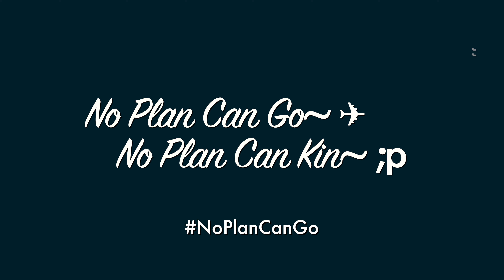เด็ก ๆ ตะลุยหมู่บ้านนันทวันในวันฮาโลวีน 🎃👻🍭🤡 NoPlanCanGo วันผีออก halloween | Sony FX3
สวัสดีค่าทุกคน NoPlanCanGo พาทุกคนพร้อมกับเด็ก ๆ ไปงานฮาโลวีนของหมู่บ้านนันทวันค่า เพื่อนบ้านที่นี่น่ารักและเป็นมิตรมากค่ะ โดยมีทั้งผีไทยและผีต่างประเทศค่ะ บางบ้านก็ตกแต่งได้น่ากลัวมาก ๆ ไปลองชมด้วยกันนะคะ

📍พิกัด หมู่บ้านนันทวันแห่งหนึ่งในกรุงเทพ
🕐 ช่วง Oct 2023
📷 กล้อง Sony FX3 + Tamron FE 20-40mm f2.8 + VND Peter McKinnon Edition II with Mist Edition filter
♬ เพลงประกอบ Naama Zafran - Trick or Treat, Ty Simon - So This Is It และ Emmanuel Jacob - Jacks Harvest (Artlist License)
Version: ฟังเพลงเพลิน

รอบหน้า NoPlanCanGo ไปไหน ตามไปด้วยอีกกันนะคะ